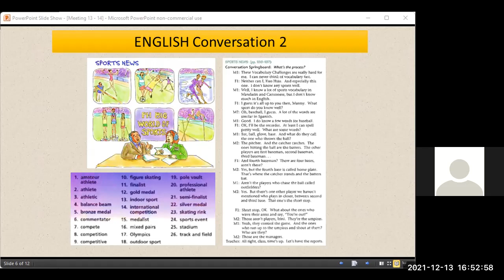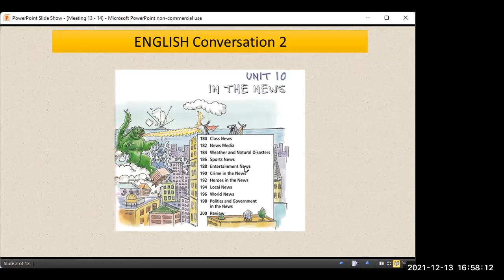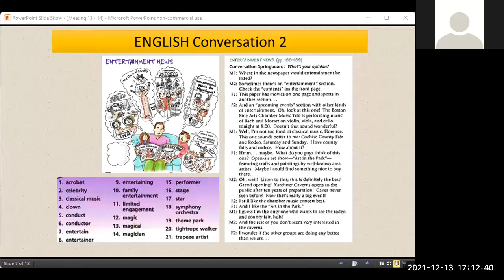[13] Session 2 - ENGLISH Conversation 2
This video is the recorded version of the teaching and learning process taking place at Bung Hatta University, Odd Semester of 2021/2022 academic year. The students learned about Unit 10 (In the News) from the Daily Conversation Book 2.

The learning process happened on December 13, 2021.